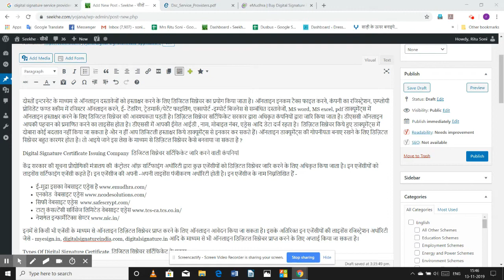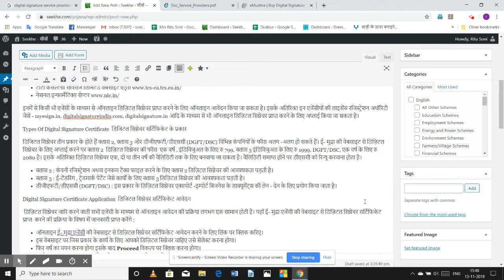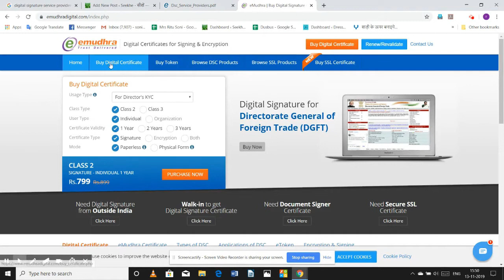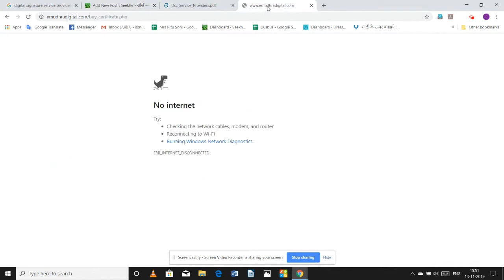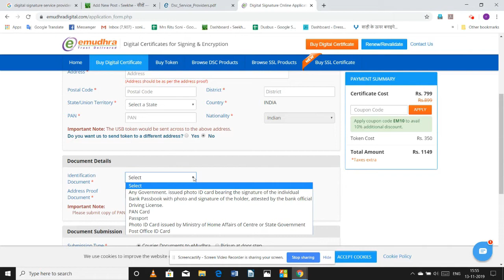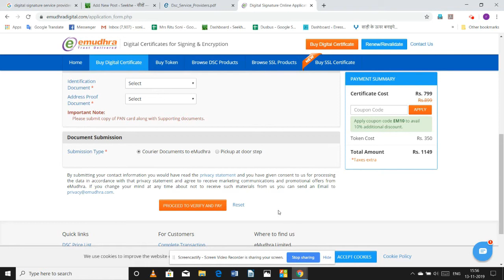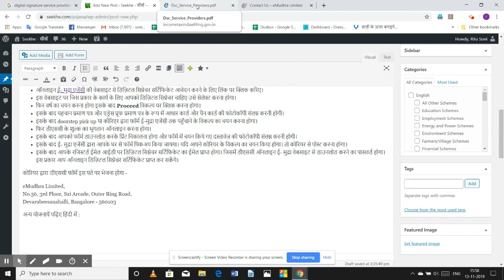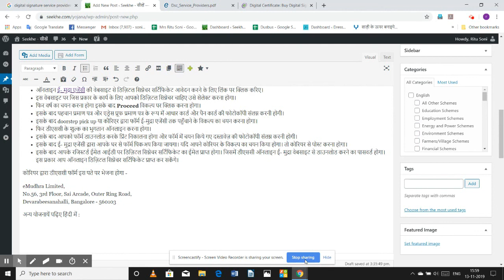Digital Signature Certificate Application डिजिटल सिग्नेचर सर्टिफिकेट कैसे प्राप्त करें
दोस्तों इन्टरनेट के माध्यम से ऑनलाइन दस्तावेजों को हस्ताक्षर करने के लिए डिजिटल सिग्नेचर का प्रयोग किया जाता है। ऑनलाइन इनकम टैक्स फाइल करने, कंपनी का रजिस्ट्रेशन, एम्प्लोयी प्रोविडेंट फण्ड स्कीम में रजिस्टर ऑनलाइन करने, ई- टेंडरिंग, ट्रेडमार्क/पेटेंट फाइलिंग, एक्सपोर्ट -इम्पोर्ट बिजनेस से सम्बंधित दस्तावेजों, MS word, MS excel, pdf डाक्यूमेंट्स में ऑनलाइन हस्ताक्षर करने के लिए डिजिटल सिग्नेचर की आवश्यकता पड़ती है। डिज़िटल सिग्नेचर सर्टिफिकेट सरकार द्वारा अधिकृत कंपनियों द्वारा जारि किया जाता है। डीएससी ऑनलाइन आपकी पहचान को प्रमाणित करने का लाइसेंस होता है। डीएससी में आपकी ईमेल आईडी , नाम, मोबाइल नंबर, एड्रेस आदि डेटा दर्ज रहता है।  डिज़िटल सिग्नेचर किये हुए डाक्यूमेंट्स में दोबारा कोई बदलाव नहीं किया जा सकता है और न हीं आप डिजिटली हस्ताक्षर किये डाक्यूमेंट्स से इनकार कर सकते हैं। ऑनलाइन डाक्यूमेंट्स की गोपनीयता बनाए रखने के लिए डिज़िटल सिग्नेचर बहुत कारगर होता है।
केंद्र सरकार की सूचना प्रौद्योगिकी मंत्रालय की  कंट्रोलर ऑफ़ सर्टिफाइंग अथॉरिटी द्वारा कुछ एजेंसीयों को डिज़िटल सिग्नेचर जारि करने के लिए अधिकृत किया जाता है। इन एजेंसीयों को लाइसेंस सर्टिफाइंग एजेंसी कहते हैं। इन एजेंसीज की अपनी -अपनी लाइसेंस पंजीकरण अथॉरिटी होती है। इन एजेंसीज के नाम निम्नलिखित हैं -

Online Birth/Death Certificate ke Aavedan ki Prakriya, Apply Online For Birth-Death Certificate, जन्म- मृत्यु प्रमाण पत्र के लिए ऑनलाइन आवेदन की जानकारी,Online Birth/Death Certificate ke Aavedan ki Sharten ,Online Birth/Death Certificate ke Aavedan ke liye Dstavez,